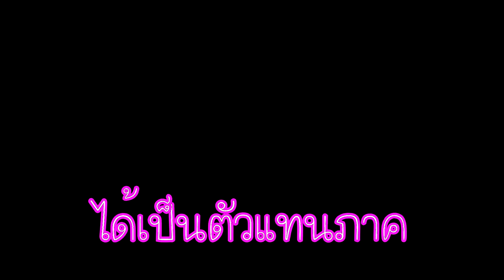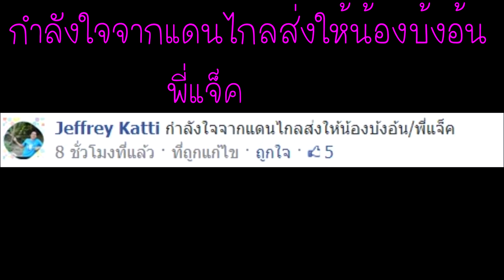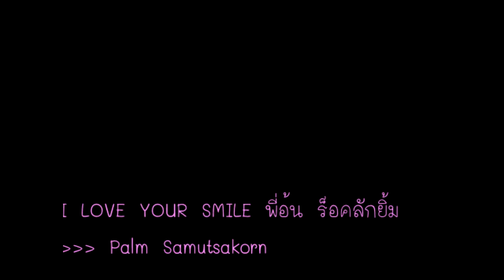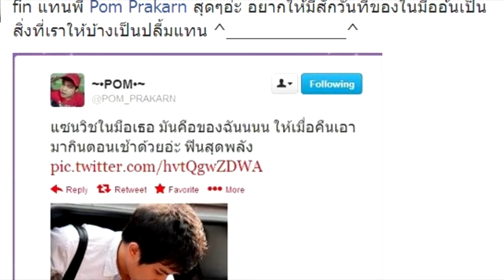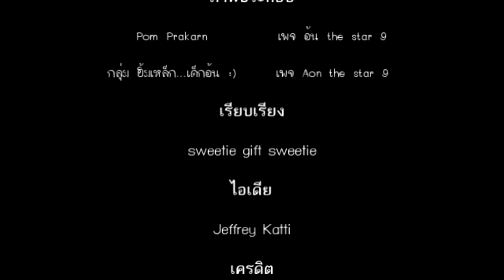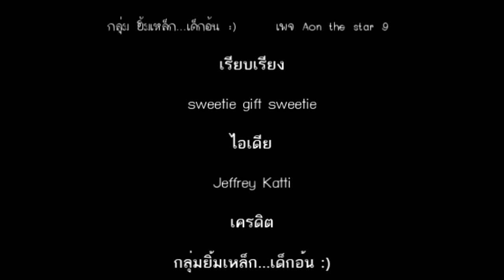AonFc to Aon the star 9